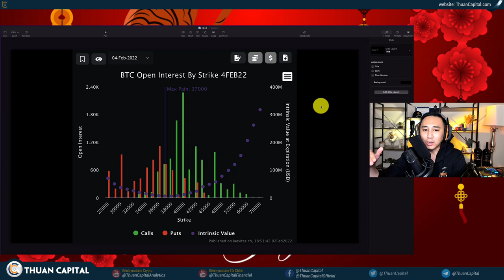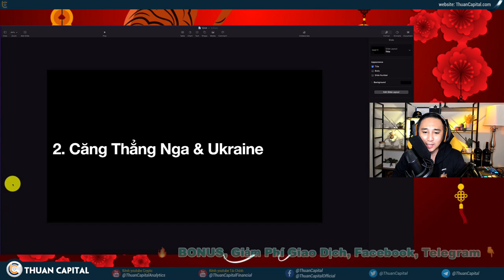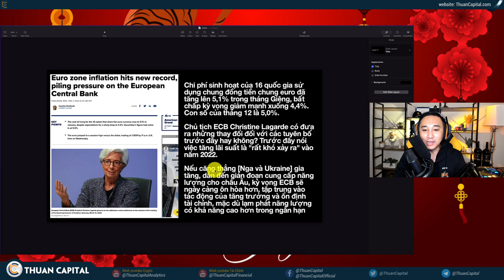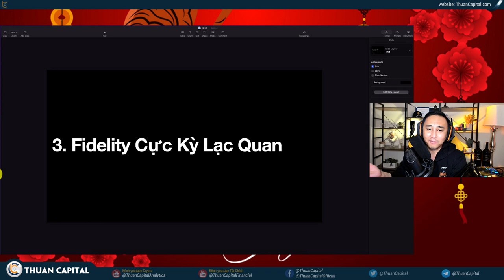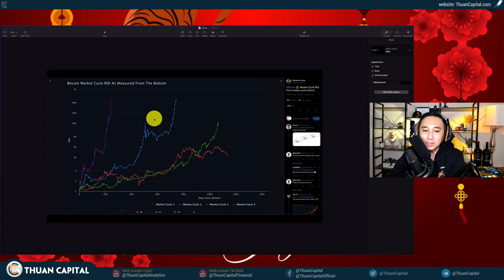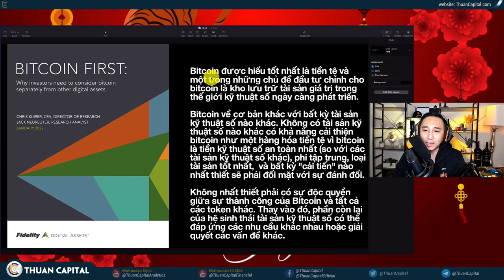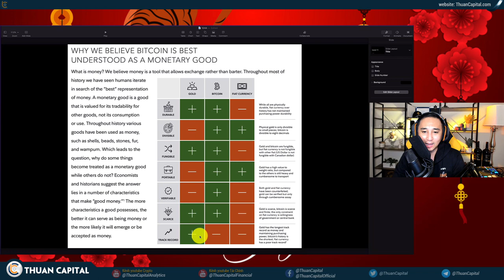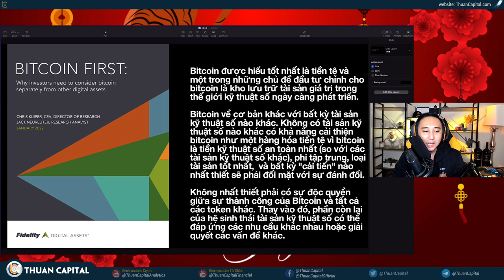1244 (Part 2) - Đầu Tư Đa Dạng Hoá Là Phải Có BTC